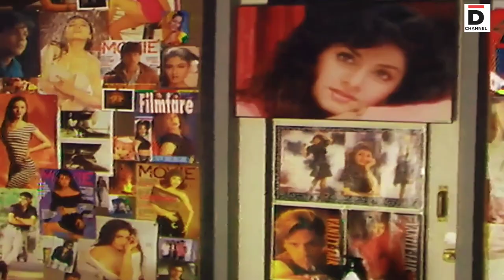karan arjun's stunning behind-the-scenes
karan arjun's stunning behind-the-scenes | movie behind-the-scenes